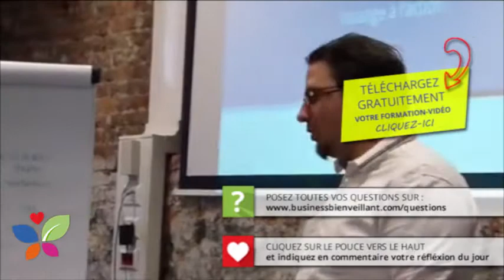Comment transformer ses clients en ambassadeurs & augmenter son chiffre d'affaires - VLOG ETV #015